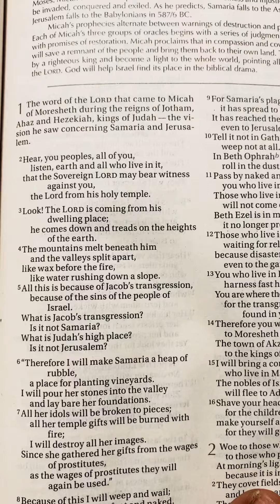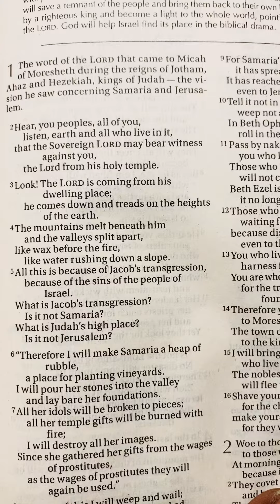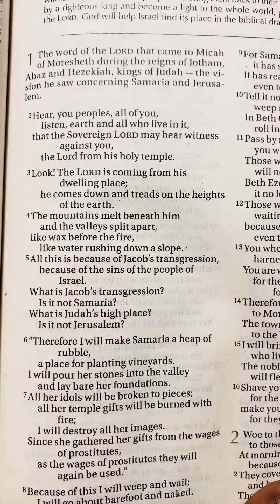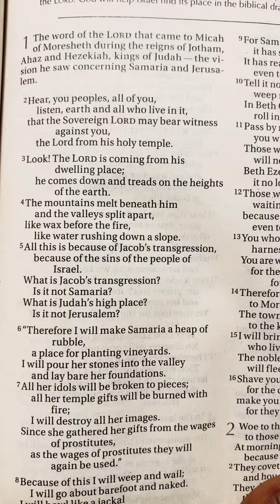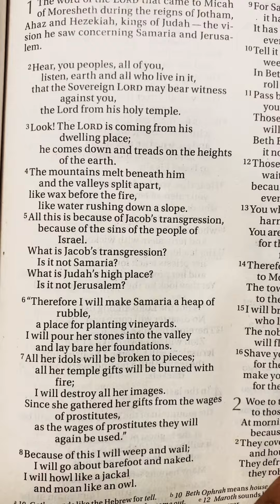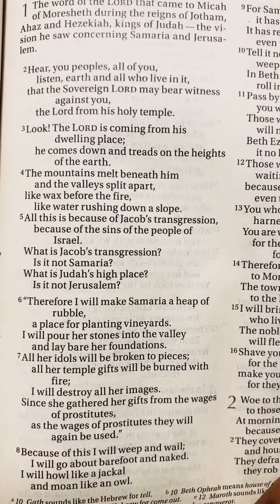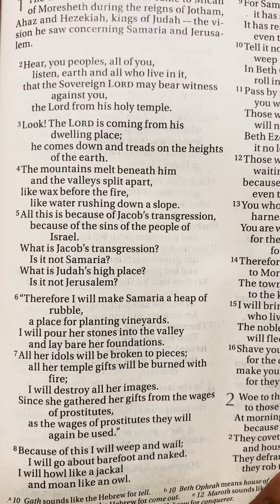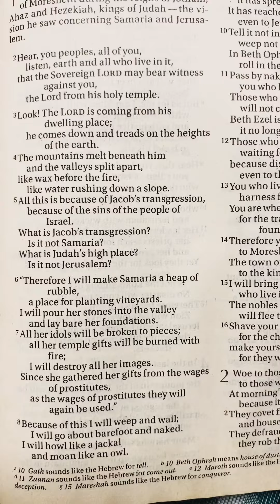God is open for us to come to him